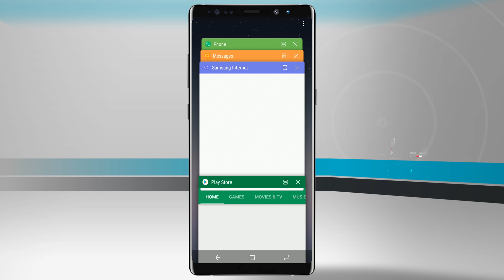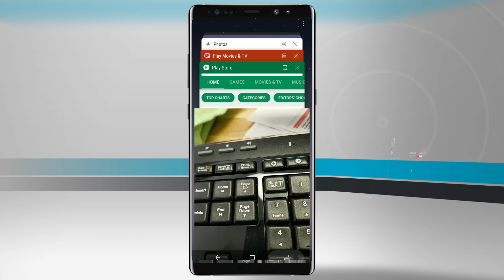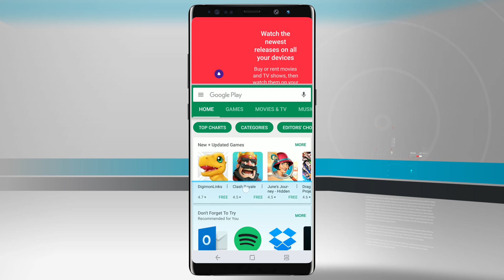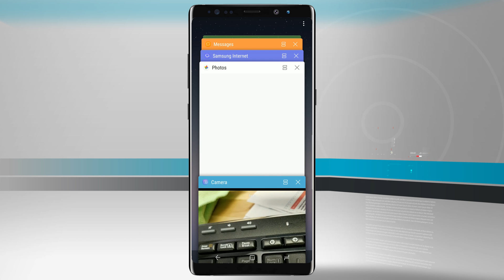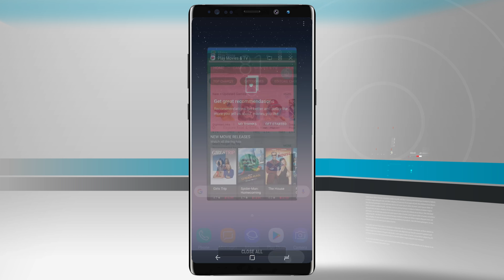Galaxy Note 8 - How to Utilize the Multitasking Feature and Multi-Window Apps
The Samsung Galaxy Note 8 is more than just a smartphone, it is a productivity powerhouse! There are several cool features that enhance your overall experience as well as your ability to multitask. In this video, learn how to use the Multitasking feature and how to use the Multi-Window App features of your Samsung Galaxy Note 8 Phone.